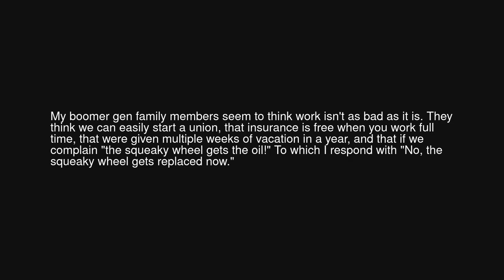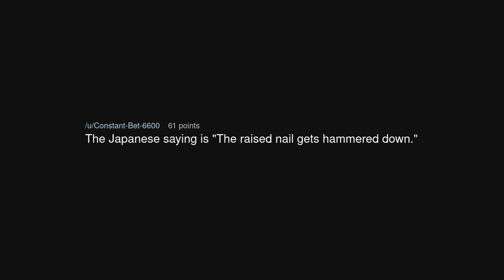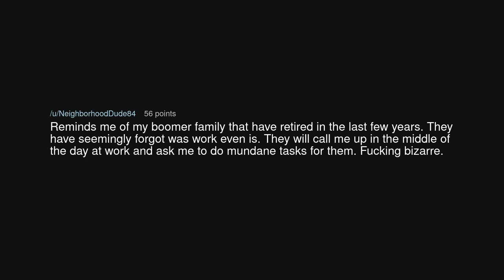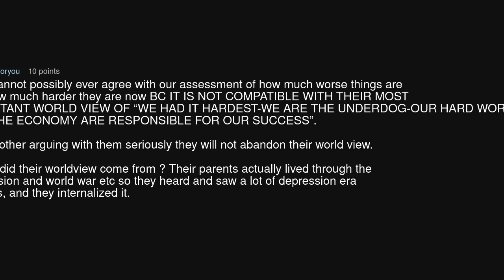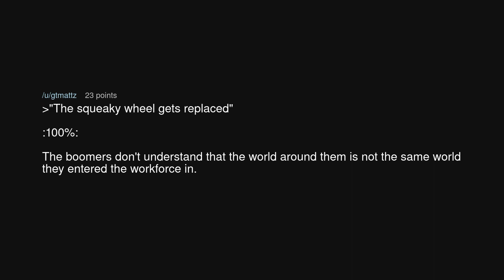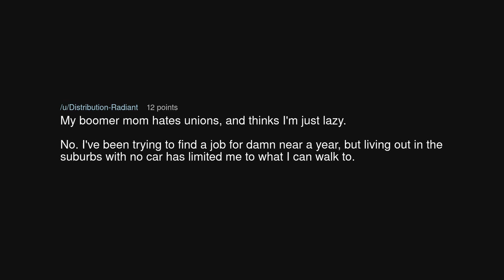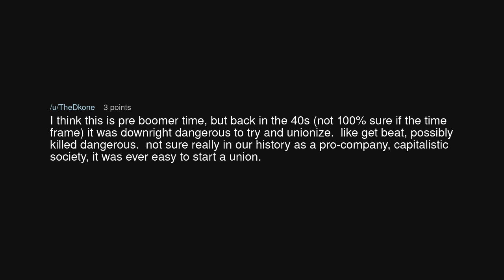Boomers just don't get it.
Boomers just don't get it. (r/antiwork)

Source: jump_man_91 on Reddit (link removed at the insistence of YouTube)